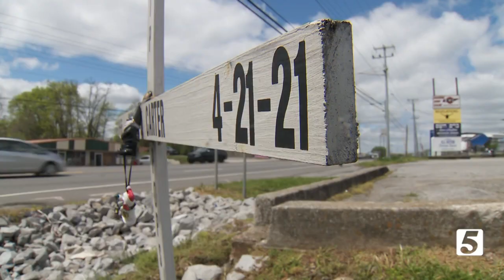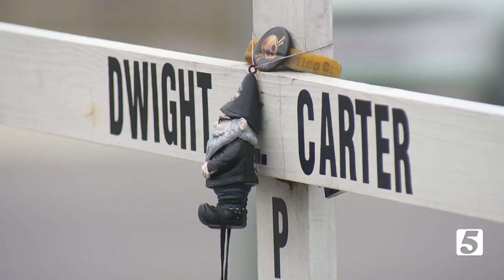Clarksville police still looking for hit-and-run suspect a year later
Family and friends are hoping police can bring jusitce for Dwight Carter in Clarksville.